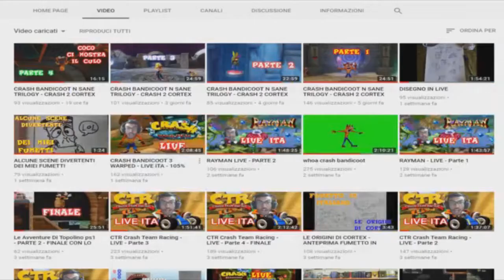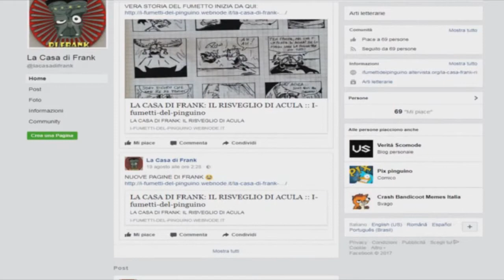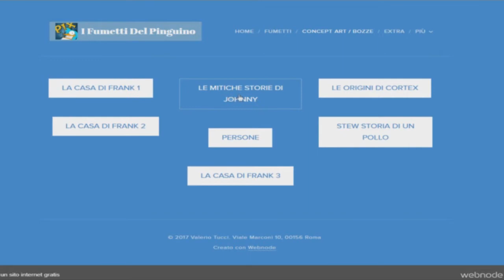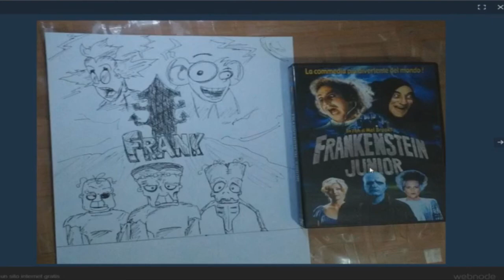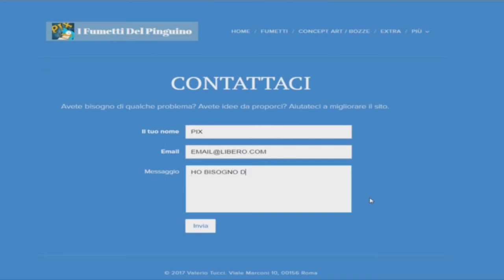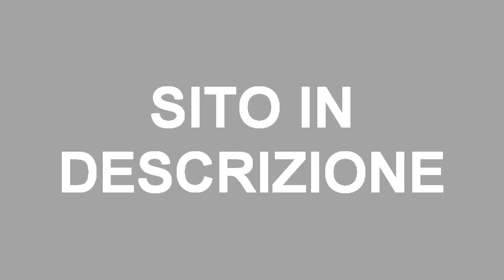SITO UFFICIALE - I FUMETTI DEL PINGUINO